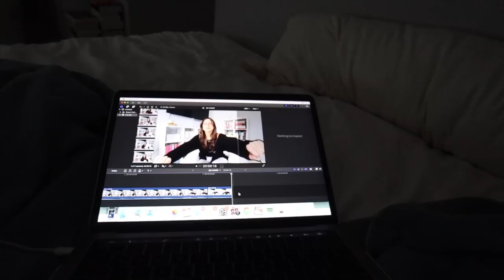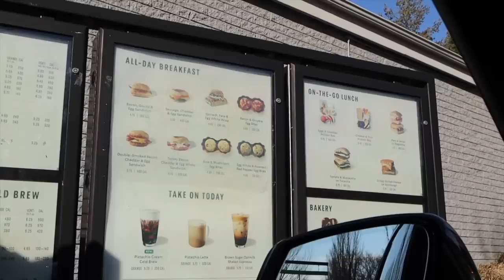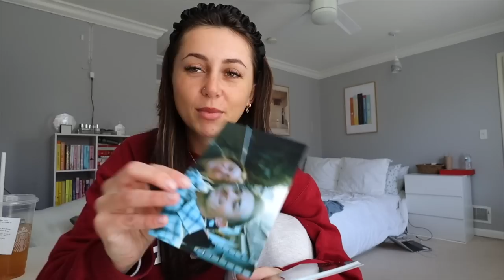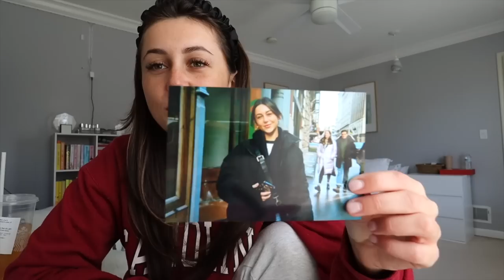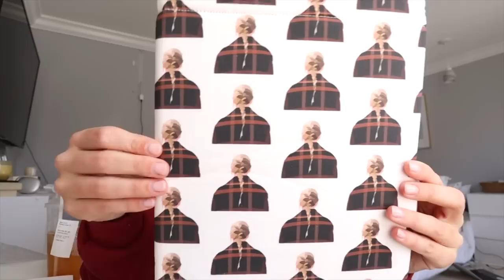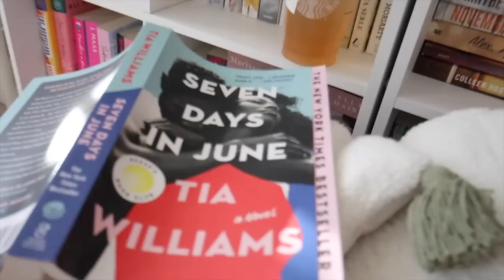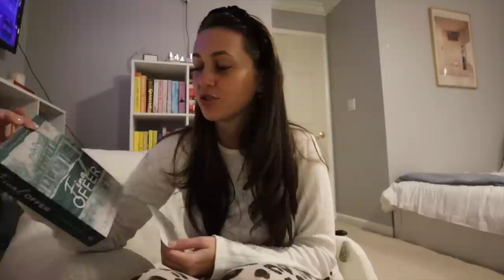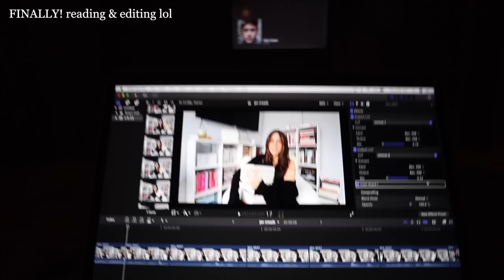day in my life vlog! (current read, new jewelry, errands, cleaning my room, packing + more!)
book sleeves: @happygolovelysleeves on insta!

i made an amazon wishlist!! :